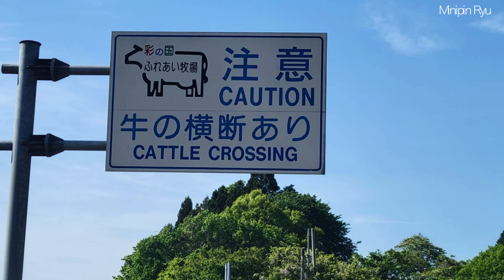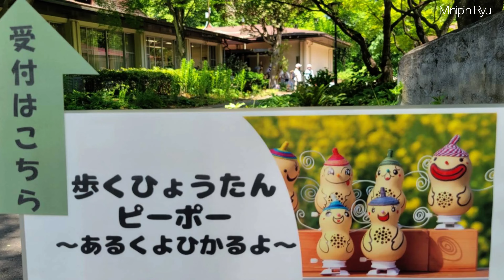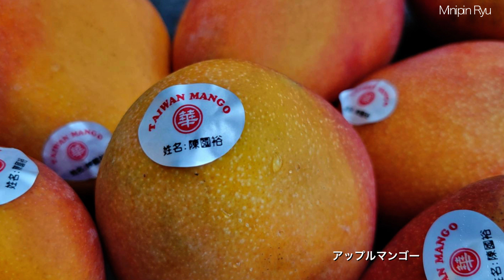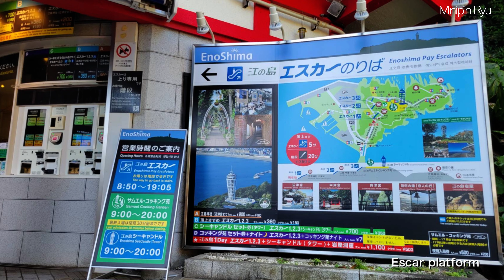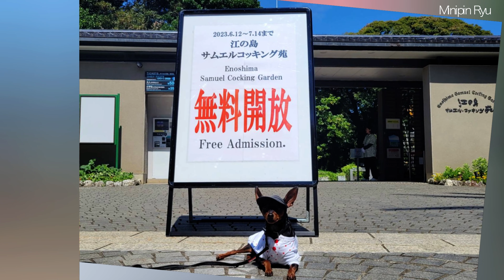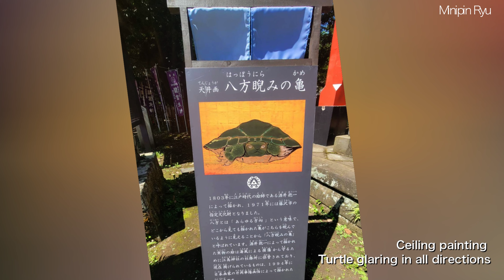RyuとSoraの花めぐり！！！プール開き/秩父高原牧場/国営武蔵丘陵森林公園/友達のkaui君/江島神社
Sora2回目の夏 とっても元気です
▼目次
00：00  秩父高原牧場
01：48  国営武蔵森林公園
03：37  季節の果実・花
04：21  お友達のkauiくん
05：09  1964年オリンピック記念噴水池
05：36  エスカー乗り場
06：07  辺津宮
06：31  中津宮
06  :  41  江の島サムエル・コッキング苑
07  :  02  山ふたつ
07 ：06  奥津宮
07 ：10  八方睨みの亀
07  :  15  龍宮
07  :  28  魚見亭
07  :  42  稚児が淵
07  :  52  岩屋橋
08  :  34  瑞心門
09 ：08  江ノ島電鉄
09 ：15  プール開き

＠minipinryu